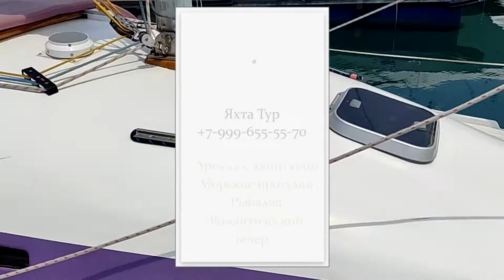Аренда Прогулки на Яхте "Lilac" ЯХТА ТУР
Проведите на Яхте;
✧ Морскую прогулку с семьей
✧ Романтический вечер
✧ Прогулку с друзьями и коллегами
✧ Фотосессию на яхте
✧ День рождения, отметить событие, девичник и мальчишник
✧ Рыбалку на яхте в чёрном море.
Аренда Яхты в Сочи звоните пишите
ЯХТА ТУР